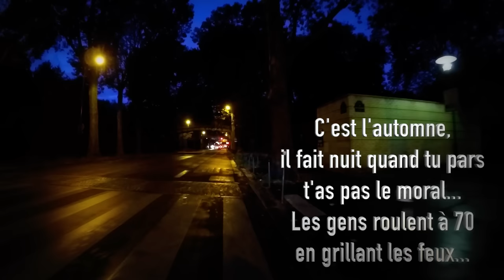J'veux du soleil !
Quand les jours raccourcissent, que t'as plus le moral, et que tu sens bien cette fichue descente aux enfers jusqu'au solstice d'hiver... Heureusement, quelques jolies surprises émaillent ton trajet ;)